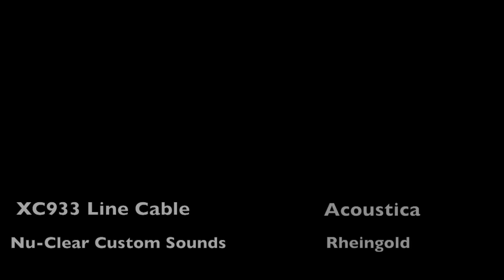Bass Cable Comparison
Let's checking the sounds with good headphone !!
Step1.Take coffee.
Step2.Take a deep breath.
Step3.Put headphone.
Step4.Take coffee.
Step5. listen the tracks and purchase which you loved !!

--Signal Path--
BASS Sandberg California TM5  Masterpiece
Looper BOSS /RC-5
-BASS Shield cables
-Cali76 TX /Origin Effects
-BP2 / Rheingold
-DI1 / Rheingold
-Line cables
-I/F Antelope Discrete8